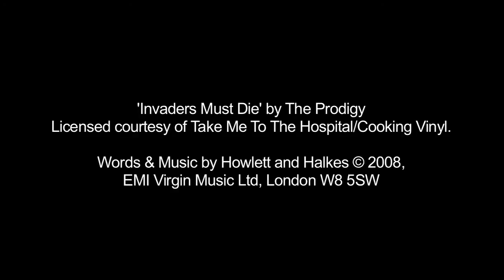Crysis 2 - Online Multiplayer Demo Trailer 1 HD - Xbox Live January 25th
Crysis 2 - Online Multiplayer Demo Trailer 1 HD. Coming to Xbox 360 first.on January 25th.